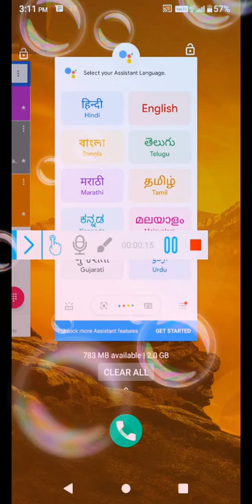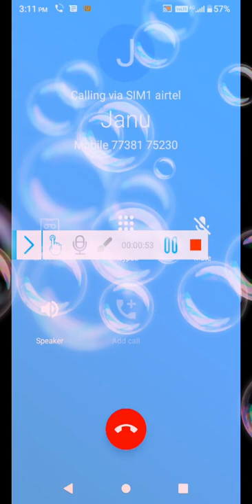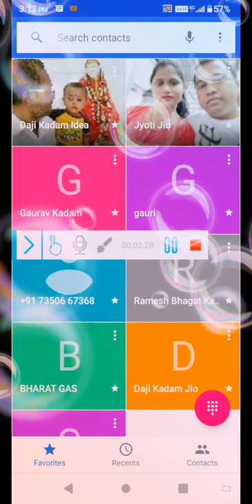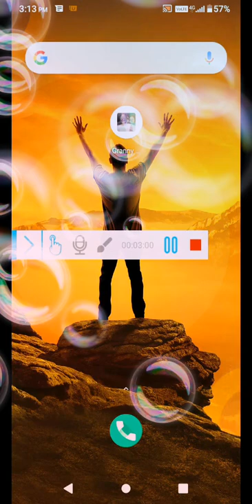June 10, 2021